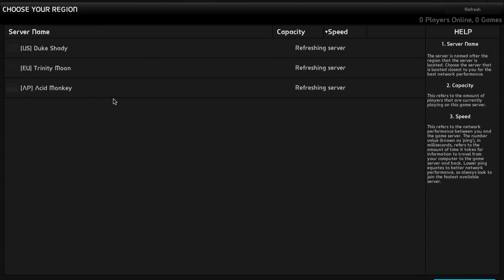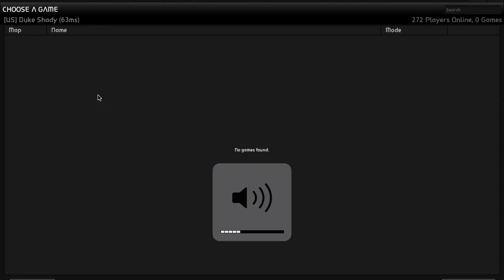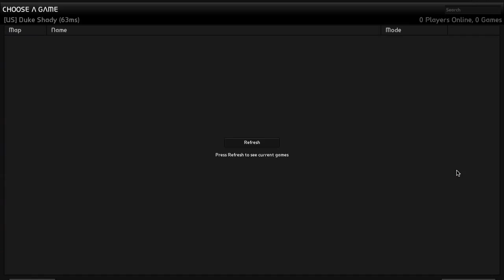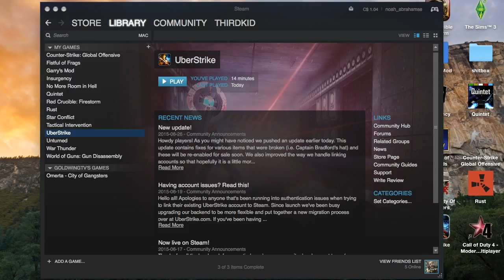What Is This Game!? Uber Strike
Creators Info!
MagsUp Info!